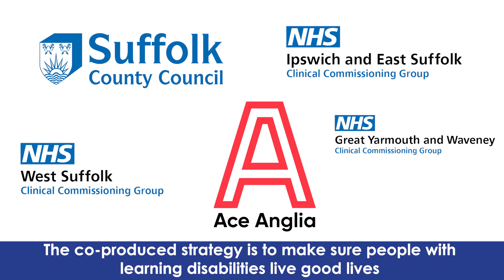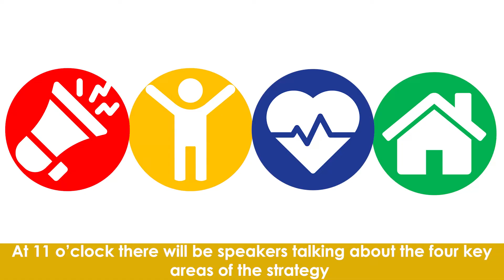Suffolk People First 2022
When: Friday 27th May 2022
Time: 10:30 - 2:30
Where: Twelve Acre Approach, Kesgrave, Ipswich IP5 1JF

The theme this year is the live launch of The Suffolk Joint Learning Disability Strategy 2022.

There will be a marketplace showing lots of interesting projects from all over Suffolk!

You can drop in, but we still advise that you book on through Eventbrite or contact Chewy.